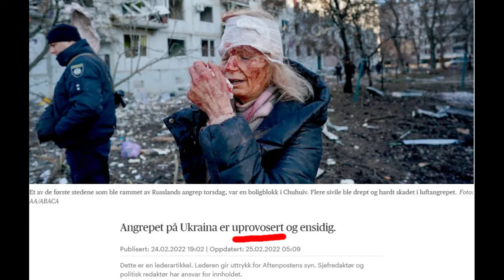MEDIEOVERVÅKERNE ep. 6: Ola Tunander om den totalitære mediemaskinen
Professor emeritus Ola Tunander er gjest i denne episoden, som handler om medienes dekning av krigen i Ukraina.

Hva som kan sies i norske medier om denne krigen er kraftig begrenset. Vi er vitne til en ensretting, der det bare er plass til en sannhet, en virkelighetsbeskrivelse.

«Mediesystemet har fungert som en totalitær maskin, en sentrifuge, og den som har tatt opp det selvfølgelige har blitt slynget ut i stillheten. Det har bare funnets én oppfatning. Vi må gå tilbake til Pravda under den sovjetiske periode for å finne noe tilsvarende», sier Ola Tunander.

Alle de store norske mediene repeterer ustanselig frasene om et «uprovosert russisk angrep» og om en «fullskala invasjon» i Ukraina, til tross for at denne beskrivelsen ikke har noe med virkeligheten å gjøre. Hvordan er det mulig at hele den norske medieverden gjentar den propagandafortellingen som ble skapt i Washington og London de første timene etter Russlands invasjon 24. februar 2022?

Denne samtalen tar utgangspunkt i et foredrag Tunander holdt på Litteraturhuset i Oslo i februar. Det står på trykk i den ferske utgaven av kommentaravisa Ny Tid.

Foredraget har vært publisert på Steigan.no.

En engelsk oversettelse ligger ute på Ola Tunanders egen Substack-konto.